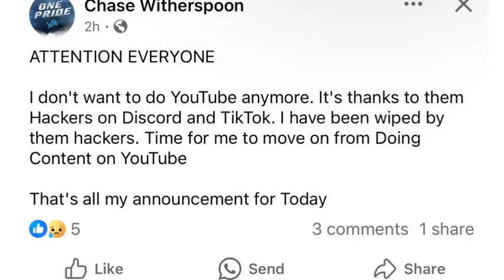RIP CHASE WITHERSPOON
My wonderful "tribute" to Chase Witherspoon (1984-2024)